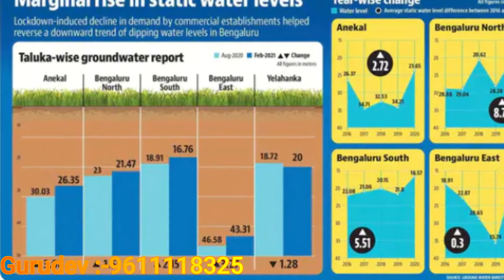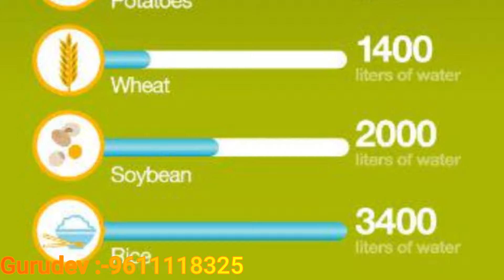Episode-4 ಪ್ರಳಯ ವೀರ ಬ್ರಹ್ಮೇಂದ್ರ ಸ್ವಾಮಿ ,ಮೋದಿ ಜಲಸಮರ, ಏನಿದು ? Water will become reason for world war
ಕಾಲಜ್ಞಾನ ಹೇಳುತ್ತಿರುವುದು ಏನು?
ನೀರಿಗಾಗಿ ಜನರ ಆಹಾಕಾರ ಮೂರನೇ ಮಹಾಯುದ್ಧಕ್ಕೆ ನಾಂದಿ ಆಗುತ್ತೆ ನೀರು. ವಿವರಣೆ by ಜ್ಞಾನದ ಗಣಿ ಗುರುದೇವ